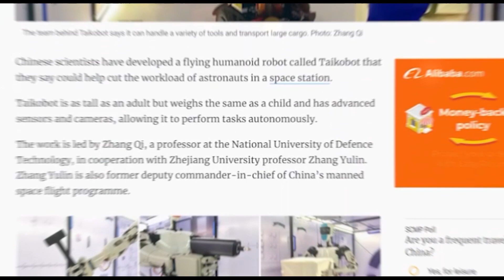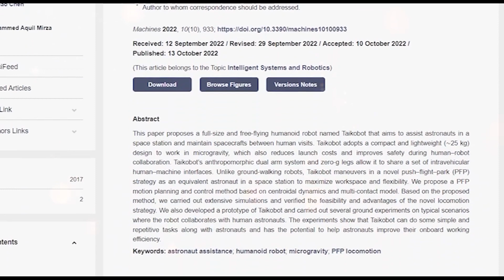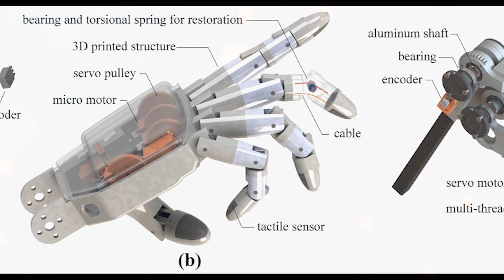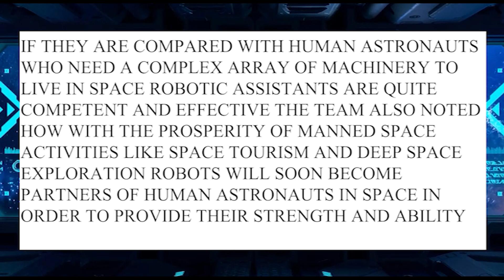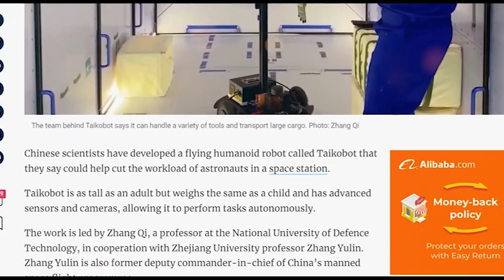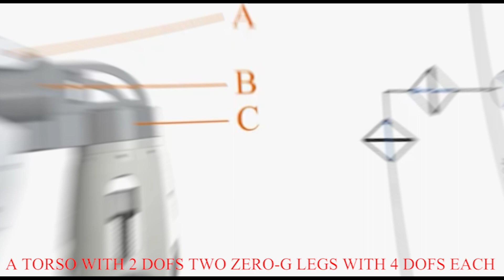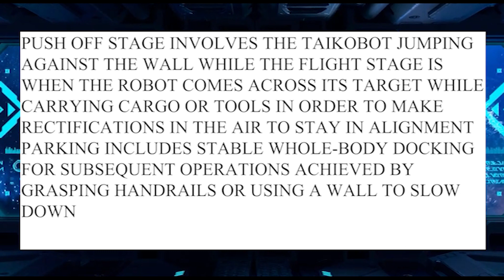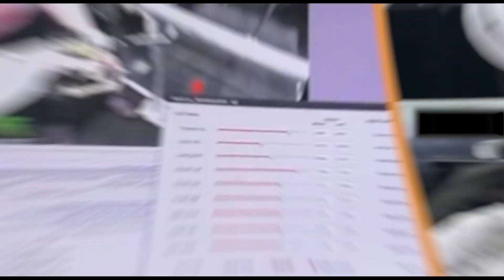China's First Female Flying Robot Is FINALLY Revealed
China has finally shown off its first female computer that can fly. Her name is Taikobot. The flying humanoid robot Taikobot was made by Chinese scientists. It is as tall as an adult, but it weighs less than a kid. Taikobot has the most up-to-date cams and sensors.